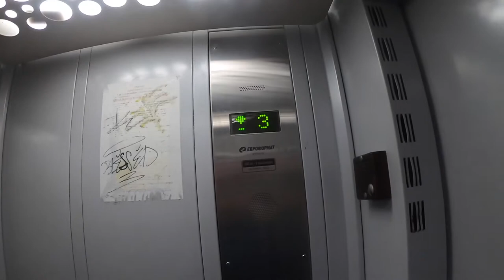RAW RECORD AT K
1.JD Twitch – Psylent Night [Juno] 33rpm Intro
2.Jeigo - Pearl Leaf [Valby Rotary]
3.Frankel & Harper - Trimmers (INSTINCT Remix) [Council Work]
4.Jack Michael - Opposite Visions [Orbital London]
5.Unknown - Miniage [Phone Traxx]
6.Holloway - Turn Up (Original Mix) [INSTINCT]
7.Ease Up George - Roll It [Cwtch]
8.Riko - Shining [Ronin]
9.0113 - Rogue Fader [INSTINCT]
10.Industry Standard - What You Want [Industry Standard]
11.Sidney Charles - Palermo [PIV]
12.Logic - Blues For You [Plastik People]
13.Sidney Charles - Organica [PIV]
14.Kevin Over - Lavender [Madhouse]
15.Dubtraxx - Towards ’99 [Rhythm N Vibe]
16.Desert Boots - Our Love [Desert Boots]
17.Indo ‎– R U Sleeping (Bump & Flex Vocal Mix) [Satellite]
18.Instinct - Universal [INSTINCT]
19.Blazin' Squad - Standard Flow feat. Elephant Man (DND Vocal Mix) [Weighty Plates]
20.Unknown - T=H2O [CCCP EDITS]
21.Soul Mass Transit System - Gimme Gimme (Your Love) [Warehouse Rave]
22.Interplanetary Criminal - Pose Up Kill Dem [Warehouse Rave]
23.Groove Chronicles - Black Puppet [DPR]
24.Raven - Is It Real [Hype Music]25.Matt-U - Jump! [Wheel & Deal]
26.Craft - You Called [Mindstep Music]
27.Alex Coulton - Ground Zero [Tempa]
28.Spekktrum - Junglist [Self Release]